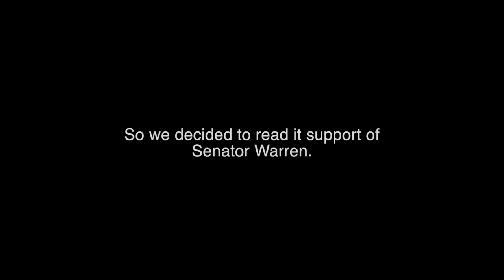Coretta Scott King's Letter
Last night (Feb. 7), Mitch McConnell didn't allow Elizabeth Warren to read Coretta Scott King's letter against the confirmation of Jeff Sessions. So, Gina Gennari, Nina Starner, Aubrie Williams, Celey Schumer, Ana Breton, Arya Govil, Alyssa Posoff, Kristin Finger, & I read it for her. Women's voices will not be denied.